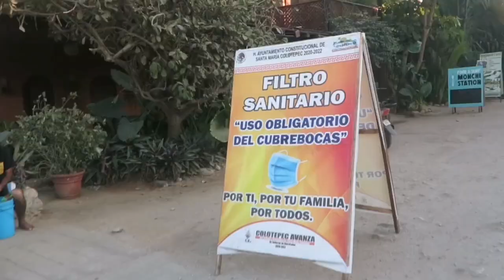DOLPHINS AND PAINTING ON THE BEACH AT SUNSET - LIFE IN OAXACA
We finally made it out to see the Dolphins and they were amazing. They were so beautiful racing and playing with the boats, it was hard not to cry tears of joy.

Then we went to La Punta for a daily kids painting class on the beach at sunset. It's not a bad life here in the slow lane, we are very grateful for everything we have.

To  book the dolphins, there are tours, but we just booked a local boat cause we live here, we speak Spanish and we love putting cash right in our friends hands.
For the painting, you just show up and pay the woman who runs it - right at the opening o La Punta. Can't miss it.

Most days at sunset.

Join travelmamas if you wanna talk more about anything to do with Mexico.
travelmamas.mn.co